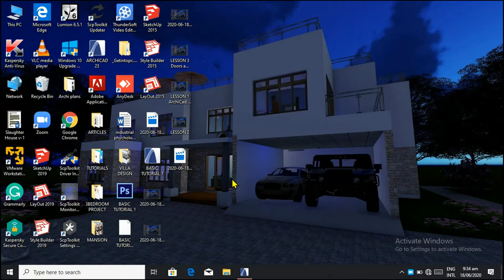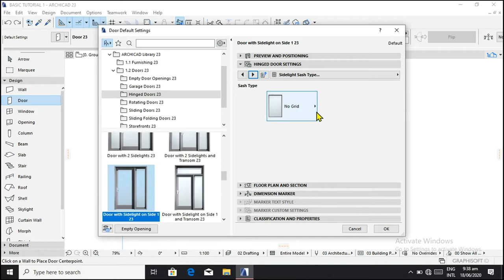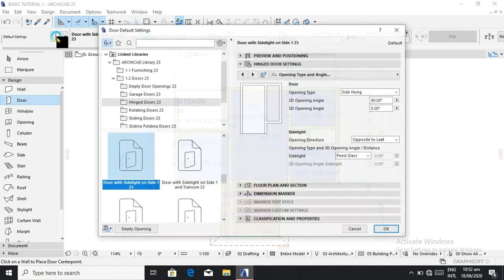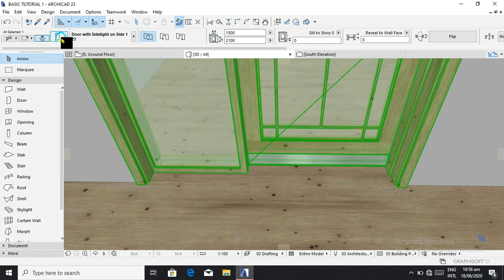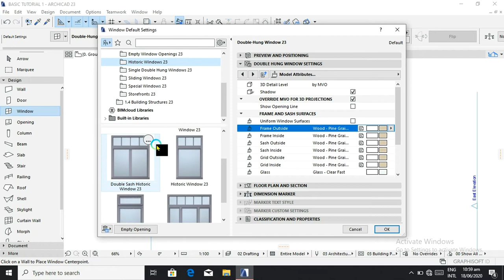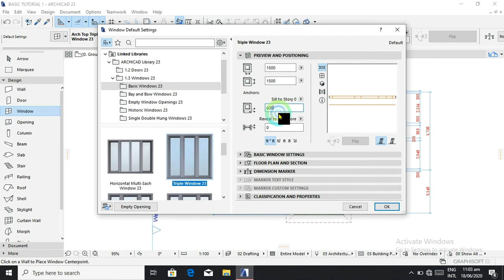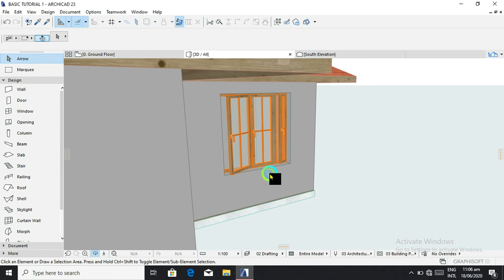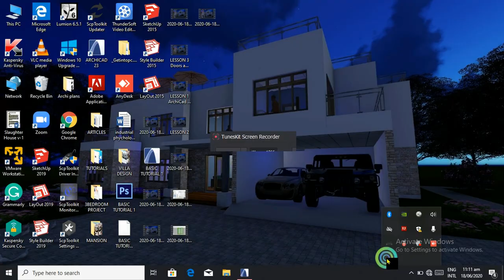Basic ArchiCAD Design Tools Tutorial: Lesson 3 - Doors and Openings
This video dives into doors and openings within ArchiCAD, guiding you through customizing them for various spaces and areas. You'll learn how to choose and configure doors for the entry porch, kitchen, bedrooms, shower area, and more. Additionally, you'll explore empty openings and windows, adjusting their positions and settings to fit your design vision.

0:00-0:08: Introduction and a quick recap of the previous lesson.

0:08-0:17: The focus shifts to doors and openings.

0:17-0:28: Different door types are mentioned, including empty openings, garage doors, and sliding doors.

0:28-0:42: The specific focus turns to customizing doors for different spaces, starting with the entry porch.

0:42-1:02: Choosing a door with a sidelight for the entry porch is demonstrated.

1:02-1:11: Before diving into settings, different door types are briefly discussed.

1:11-1:54: Customizing the chosen door for the entry porch, including style, handle, and opening angle.

1:54-2:01: Mentioning the ability to further customize doors in 3D view or the floor plan.

2:01-2:45: Continuing with door customization, including door height and pre-set positions.

2:45-3:28: Adjusting the door handle and kick plate position.

3:28-3:45: Choosing a sash type and opening angle for the door.

3:45-4:04: Positioning the door within the floor plan.

4:04-4:20: Unchecking the opening line to see the closed door in 3D view.

4:20-5:04: Highlighting the importance of customization options for doors in ArchiCAD.

5:04-5:56: Editing the door's sash type, thickness, and opening angle in 3D view.

5:56-6:18: Unchecking the opening line again to visualize the closed door.

6:18-6:46: Moving on to another door for the lounge, choosing the same one as the entry porch.

6:46-7:30: Empty openings are introduced, with a quick demonstration of setting one for the kitchen and passageway.

7:30-8:38: Choosing and adjusting an empty opening for the kitchen, including its width and position.

8:38-9:03: Selecting an empty opening for the passageway towards the bedrooms.

9:03-10:18: Choosing and configuring bedroom doors, including pre-set positions and opening angles.

10:18-10:30: Unchecking the opening line to see the closed doors.

10:30-11:08: Adjusting the door height for the bathroom due to it being a wet area.

11:08-11:20: Briefly mentioning the ability to move through the model in 3D view.

11:20-12:32: Adjusting the sash type and opening angle for the bathroom door.

12:32-13:01: Moving on to windows.

13:01-13:49: Choosing a window for the shower area, adjusting its height and sill.

13:49-14:18: The window material and opening angle are briefly discussed.

14:18-14:42: Unchecking the opening line and selecting a material for the window.

14:42-15:05: Mentioning the uniform material application for all windows.

15:05-16:33: Setting some window settings and choosing a material for the entry porch window.

16:33-16:48: The uniform material application for all windows is reiterated.

16:48-17:07: Opening the entry porch window in 3D view.

17:07-17:56: Discussing the appearance of the entry porch window and considering editing it.

17:56-18:06: Unchecking unnecessary lines and panning around the model.

18:06-18:31: Moving on to windows for other rooms, including the kitchen and bedrooms.

18:31-19:04: Choosing a triple window for the kitchen and adjusting its position.

19:04-19:53: Customizing the kitchen window grid, sashes, and handle.

19:53-20:27: Opening the kitchen windows slightly for a "spicy" touch.

20:27-20:38: Unchecking unnecessary lines and choosing a uniform material for the kitchen windows.

20:38-21:30: Applying the same window customization and opening technique to the bedroom windows.

21:30-22:24: Adjusting the size and steel of the kitchen window in 3D view.

22:24-24:02: Discussing the appearance of the opened windows and considering closing them.

24:02-24:16: Closing all windows to evaluate the overall look.

24:16-25:01: Encouraging viewers to like the video and subscribe for future lessons.

25:01-25:07: Briefly mentioning the next lesson's topic: roof extras.

25:07-25:35: Expressing plans to correct the current window placement and add further improvements in the next lesson.

25:35-26:49: Concluding the video with a call to action to subscribe, share, and comment.

Glamo Design Studio Channel is committed to creating fresh content for you.